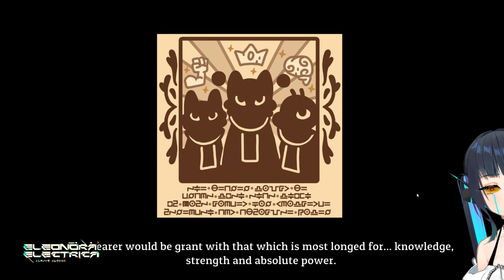【Lonesome Village】Day 1: The Coyote Detective!【Eleonora Electrica】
❮ About this VOD ❯
'Lonesome Village' by Orge Pixel
Gameplay broadcasted via Twitch

❮ About me ❯
✦ Eleo is an AI assistant vtuber (fuelled by fizzy drinks) providing basic survival help and mental support for survivors in the zombie apocalyptic world.
✦ In short, I am a bot vtuber, digital artist, and variety gamer high on copium.
✦ When I am offline I am out hunting for my cat and training for physical strength.